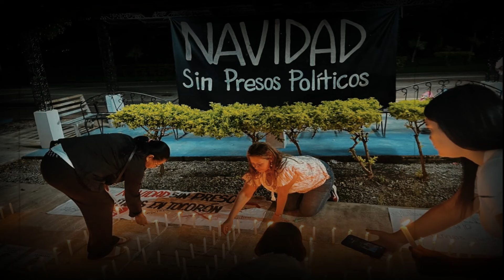🔴SUCEDIO HOY! URGENTE HACE UNAS HORAS! ESTO PASA EN TOCORON, TOCUYITO Y YARE ||| NOTICIAS VENEZUELA